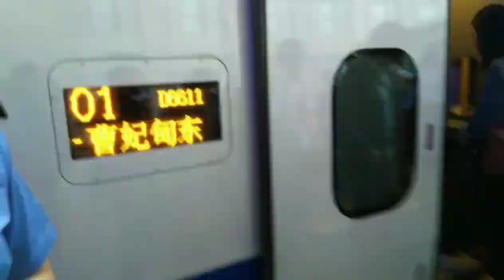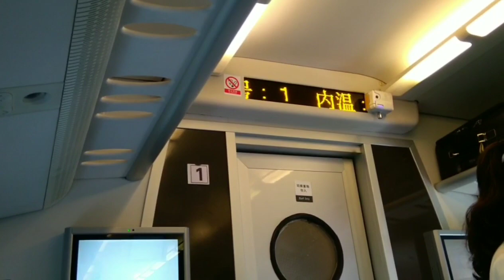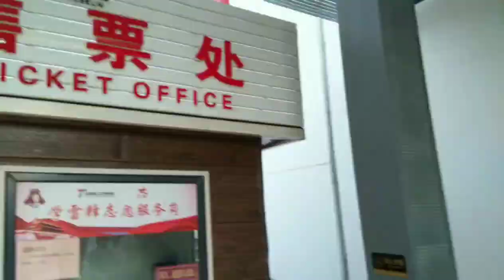A Road Trip To Bohai Bay and Tangshan (Hebei Province Of China)